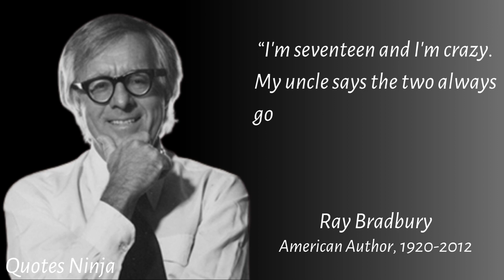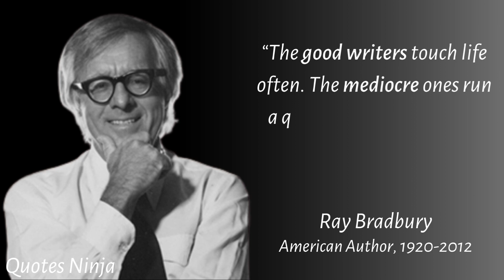Inspirational Ray Bradbury Quotes About Love | Quotes Of Ray Bradbury | Quotes Ninja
Ray Douglas Bradbury was an American author and screenwriter. One of the most celebrated 20th-century American writers, he worked in a variety of modes, including fantasy, science fiction, horror, mystery, and realistic fiction.

This video is a quote from Ray Bradbury. This quote video is made of his best quotes and we hope that these life quotes can make you think about many things in your life. Ray Bradbury's quotes are definitely worth your time. Don't forget to take screenshots of the quotes you like to put together in your collection of inspirational quotes.

We hope you enjoyed Ray Bradbury's quotes and our video with Ray Bradbury's quotes in general, a lot of time and effort was invested in it.